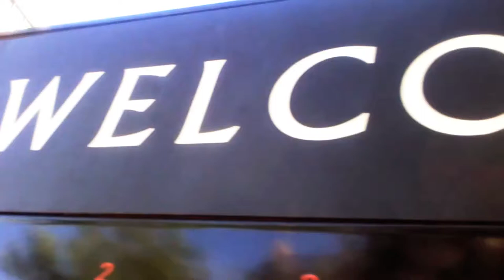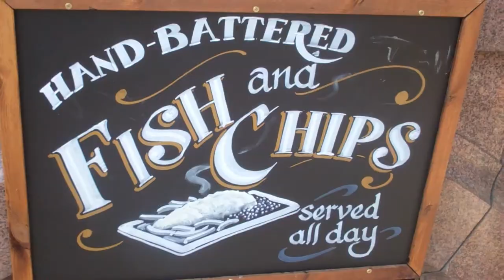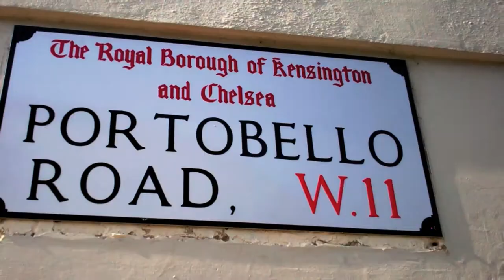Nonchalant by Chapeaumelon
Project #17: London Sound Better in French!
Location: London

I do not claim ownership of this track, The artist or record label reserve the right to remove this track.